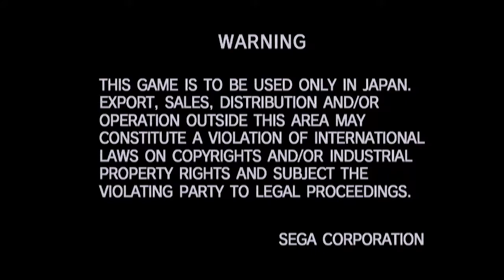Hokuto No Ken / Fist of the North Star Intro (Arcade)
Captured from the original arcade hardware with added scanlines.